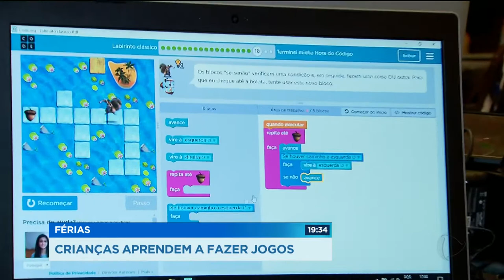GR - Férias: Crianças aprendem a fazer jogos - 15-01-2018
E enquanto a criançada ainda está de férias, uma oficina ensina a fazer jogos de celular. O curso começou hoje e já tem criança de olho no futuro profissional.